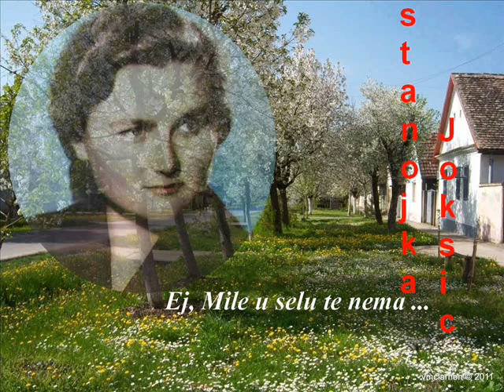Stanojka Joksić - Ej, Mile, u selu te nema (godina 1969)